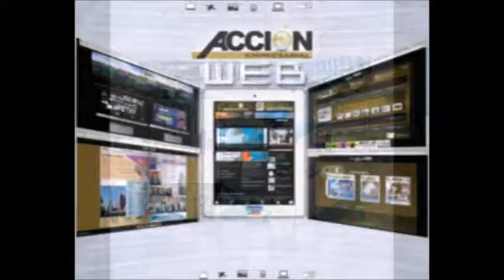GERENCIA 360 MICRO G-P-T-VIER-16-6-2017 EN LA TARDE